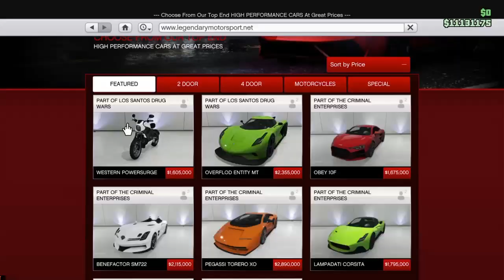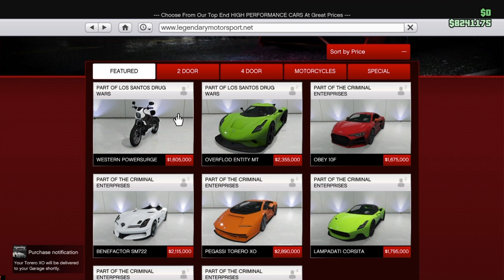THE NEW CAR IN GTA 5 ONLINE UPDATE